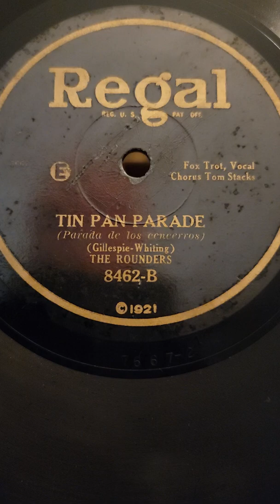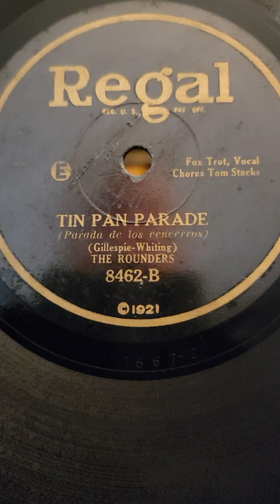Tin Pan Parade - (Tom Stacks) The Rounders (Harry Reser) Regal Records #8462 1927